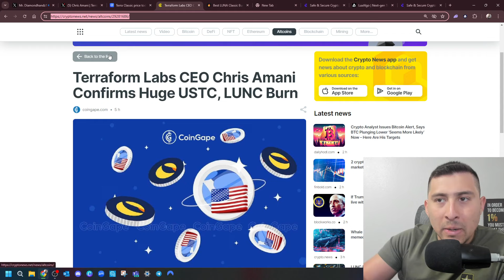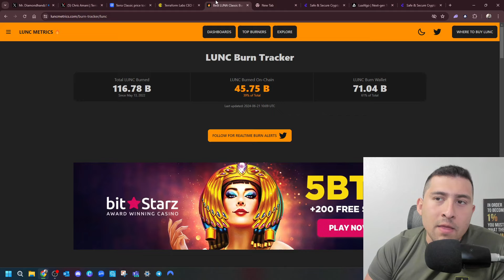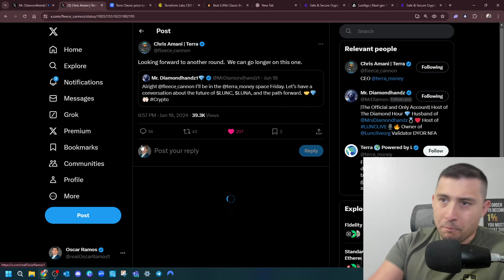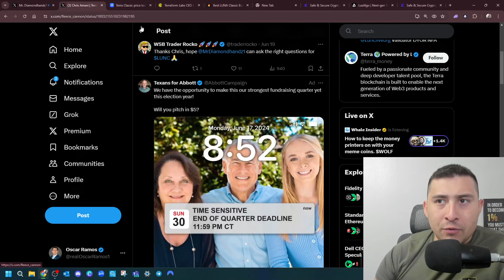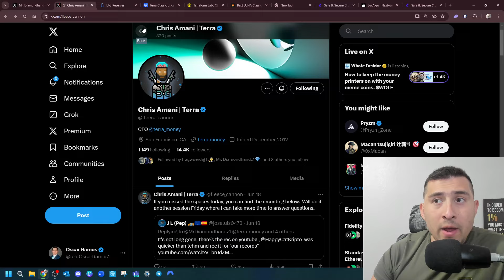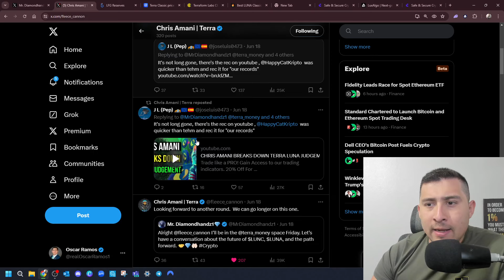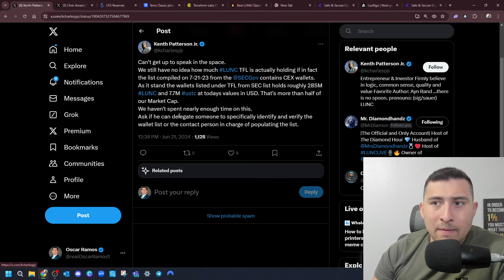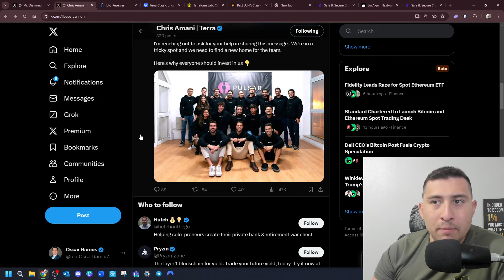TERRA LUNA CLASSIC BREAKING NEWS! CEO LUNC BURN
💲👇💲TFL CEO  confirms the $LUNC and $USTC they hold will be BURNED